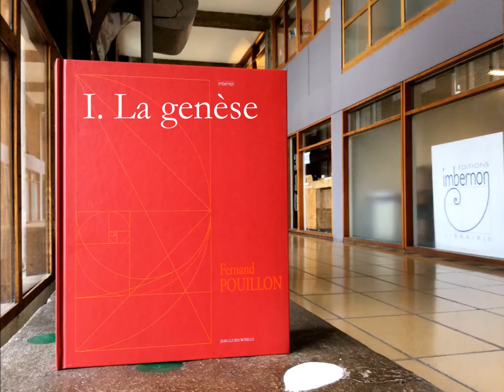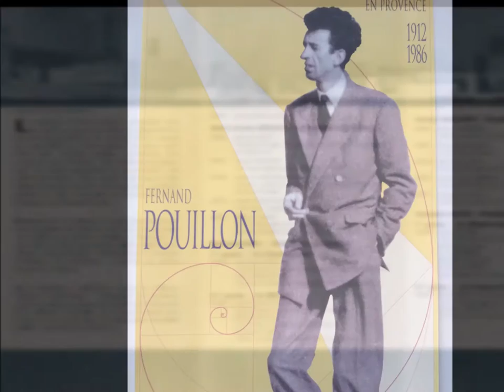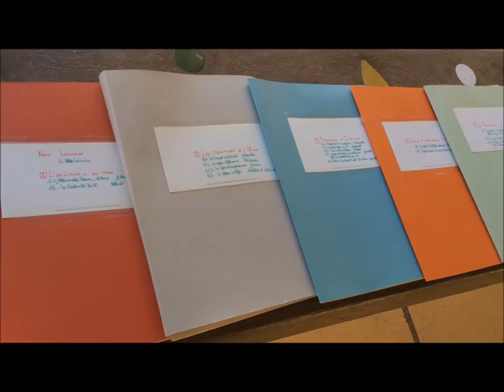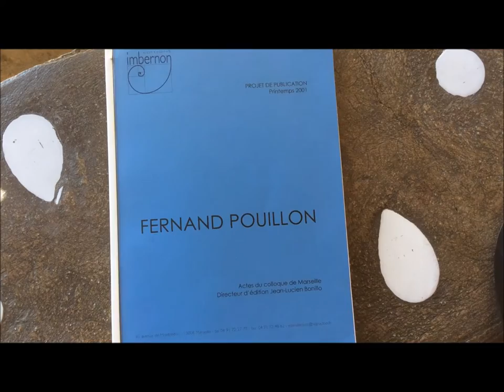Causons avec Imbernon: Fernand Pouillon, architecte méditerranéen, I. La genèse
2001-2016 : 15 ans d'aventure que nous voulons vous faire partager en images. Voici donc la première vidéo sur l'ouvrage qui a vu naître notre maison d'édition : Fernand Pouillon architecte méditerranéen, prix d'architecture en 2001 et toujours livre de référence en 2016.

(rupture de stock).